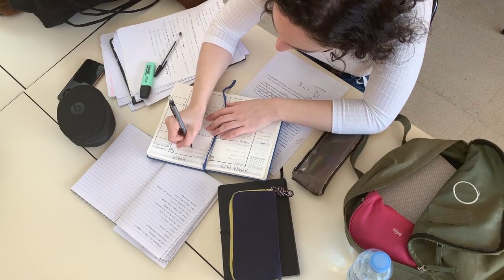Sociologie - Les valeurs et les croyances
Retrouvez-moi en live sur Twitch Dans cette vidéo nous allons nous intéresser à ce que sont les valeurs et les croyances d’un point de vue sociologique.

Table des matières :
0:00 – Les valeurs et les croyances
1:28 – Vers une société idéale ?
2:17 – Le rôle des valeurs
3:47 – L’évolution des valeurs et des croyances